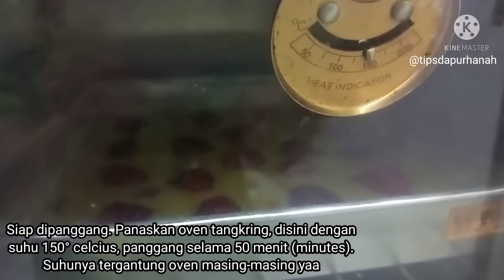Strawberry Cake 🍓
Hai teman-teman 💞

Hari ini pengen ngemil cake yang ada rasa asam manis dan teksturnya padat seperti brownies 😁

Jadilah oprek-oprek dapur dan bikin cake cantik ini buat teman minum kopi atau teh anget 😍

Bahan :
- 2 butir telur
- 150 gram gula pasir. Bila suka manis, boleh ditambah menjadi 200 gram
- 1/2 sdt vanili cair
- 8 gram baking powder (sorry.. maaf yaa.. di video nulisnya baking soda 🤭🙏)
- 60 ml minyak goreng
- 250 gram tepung protein sedang
- 30-40 ml susu cair
- 7 buah strawberry, potong kecil-kecil

Loyang ukuran 22cm x 22cm

Beberapa buah strawberry untuk hiasan sebelum dipanggang, belah menjadi dua bagian.

💚 Tips Dapur Hanah :
- Kalo suka lebih lembut, pakai tepung protein tinggi ya..
- Atau boleh juga tetap pakai tepung protein sedang, tapi gunakan loyang ukuran 18cm x 18cm
- Hasil cake dengan resep diatas, tekturnya padat yaa.. mirip seperti brownies. Kalo mau lebih padat lagi, gunakan tepung protein rendah ☺️
- Setelah diinapkan semalam, besoknya rasanya lebiiih nikmat. Simpan di wadah tertutup, tidak perlu dimasukkan ke kulkas

Selamat Mencoba 🧕